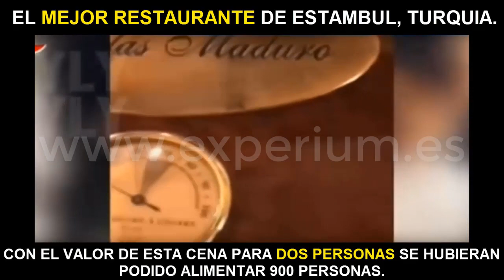LA VIDA EXQUISITA DE NICOLAS MADURO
▼ABRIR▼ NICOLAS MADURO gastando dinero en el MEJOR restaurante de Turquía como si no hubiera un mañana.

// CONECTA CONMIGO //

Vídeos imprescindibles